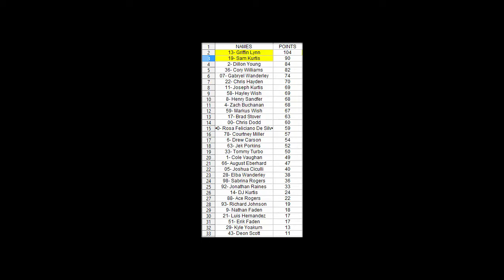TireRack.com Truck Series Race 2 of 25: Great Clips 200 at Atlanta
After a good race at Daytona, who will take the checkers at Atlanta?